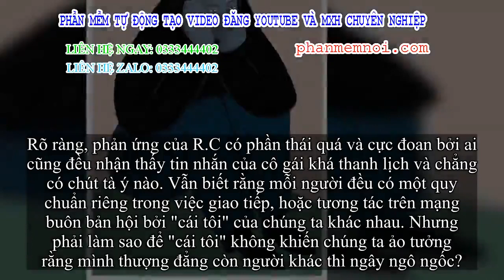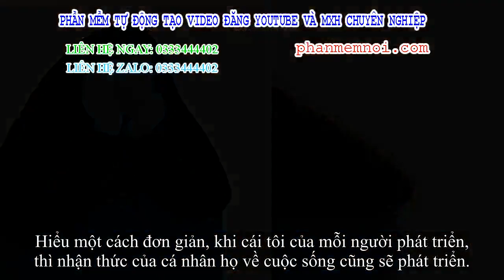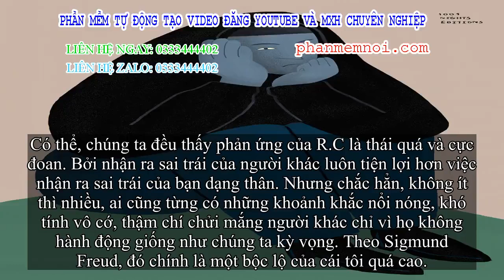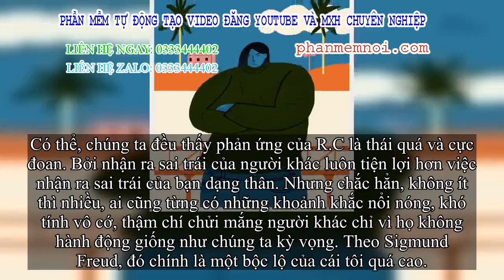✅ Từ câu hỏi “Con mèo bạn nuôi, bạn mua ở đâu vậy?” đang gây bão trên mạng buôn bản hội: Làm sao để